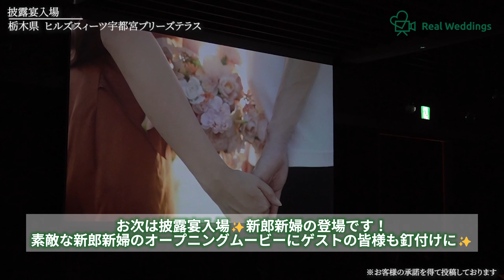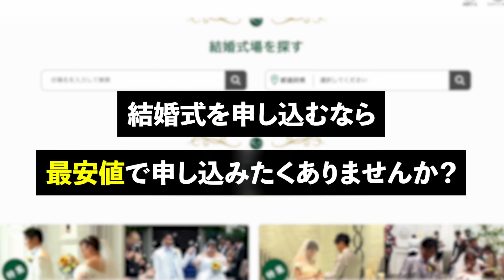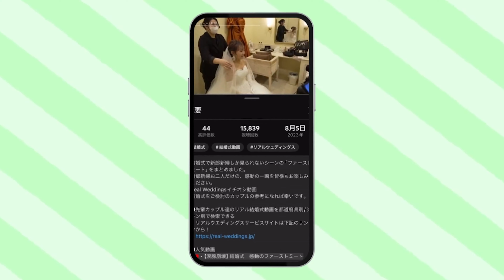【栃木県】ヒルズスィーツ宇都宮ブリーズテラス「披露宴入場」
栃木県 : ヒルズスィーツ宇都宮ブリーズテラス